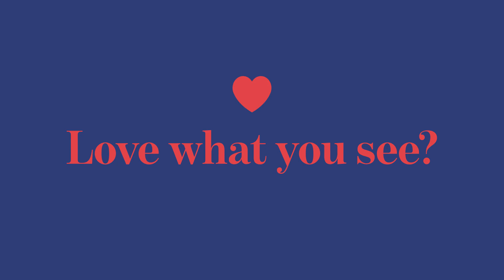Comment porter votre ceinture ? Comme ça !